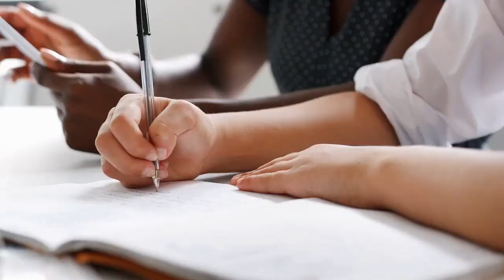Cast of Mrs. Doubtfire Reunites to Celebrate Film's Anniversary and Honor Robin Williams